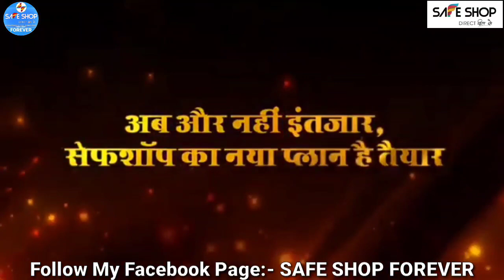Safe Shop New Business Plan 2022 | Safe Shop New Plan Launch | Zyaada Happiness Wala Plan 2022